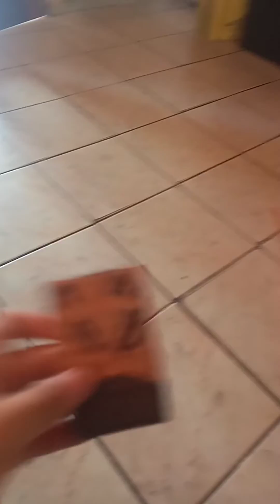mostrando frutas no Blox Fruits na vida real de papelão